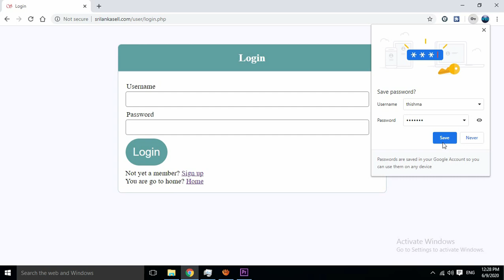srilankasell.com sing up/How to sing up and login and sell items/car/van/hires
YOU CAN ADD YOUR ITEMS FREE AND EASY